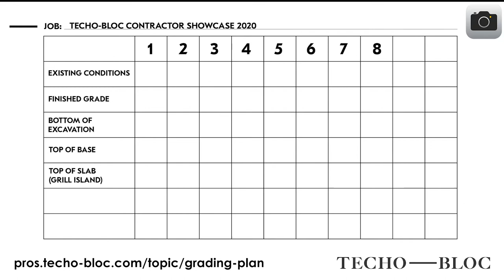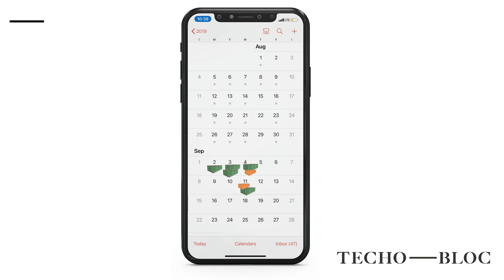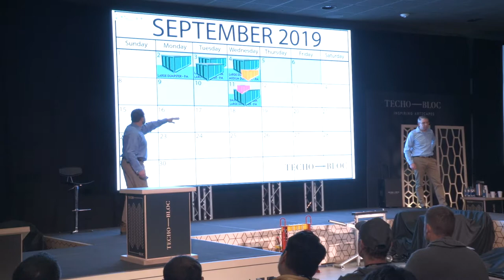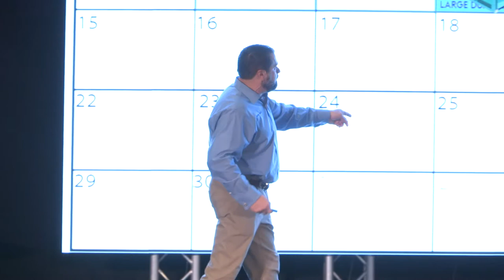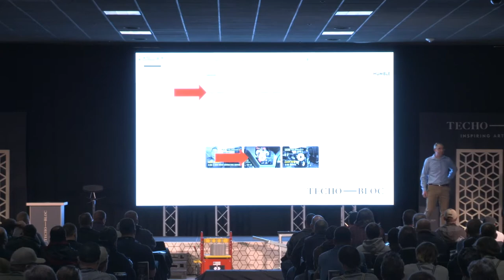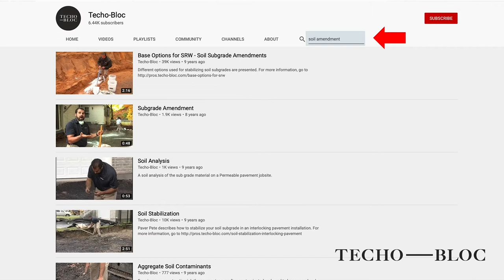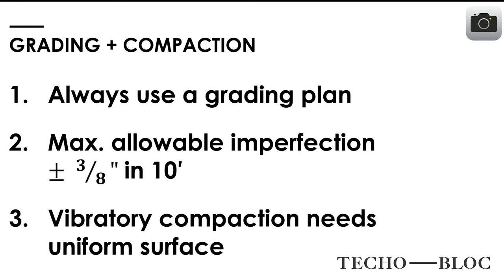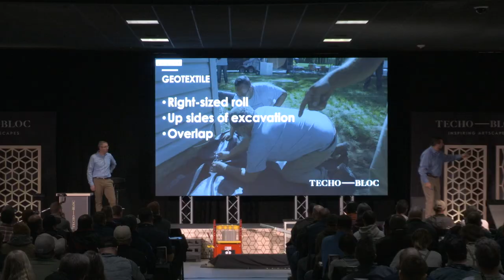Layout, Excavation, Amendment, Grading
In order to ensure timely project execution and profitability, detailed planning prior to excavation is required. Here’s what you need to know.